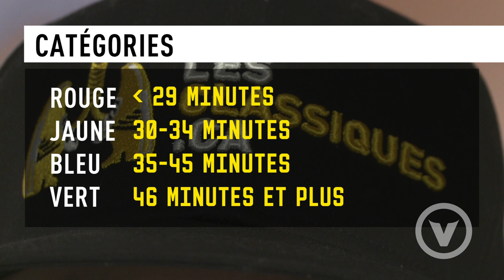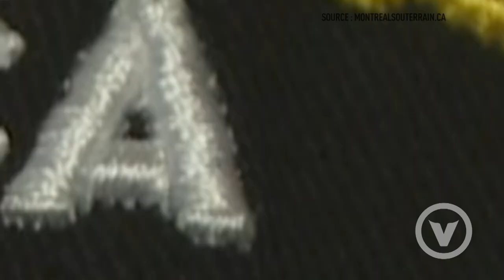Classique 5km Montréal souterrain | LesClassiques.ca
⇒ Nos rassemblements sportif: lesclassiques.ca
Multisports Métro derrière LesClassiques.ca est un organisme d’économie sociale qui rassemble les communautés québécoises autour des principes de la démarche de motivation auto-déterminée à la vie active (MAVIA) pour prévenir le décrochage physique chez les adolescents, les jeunes familles et les retraités.

La Mission de notre organisation est de prévenir le décrochage physique chez les adolescents, jeunes familles et retraités par le rassemblement des acteurs de vie actives dans les communautés, l’éducation au développement du sentiment de compétence et le soutien à l’autonomie pour des collectivités actives et où la vitalité est durable.

Nos vertus et valeurs:
Une étape à la fois –Humilité et Empathie: Nos ambitions sont réalistes et nous nous accomplissons dans le respect des limites de chacun.
Tu veux, tu peux –Optimisme et Persévérance: Nous croyons en la volonté et la capacité de chacun à s’engager.
Meilleurs ensemble –Plaisir et Coopération: Nous croyons qu’il vaut mieux célébrer en équipe un succès que d’assumer seul un échec.

Notre voix et personnalité: Nous sommes optimistes et rassembleuses.

Notre mantra bien que propulsé, voire approprié, par Obama, mais qui communique ce que nous sommes et l’intention de notre démarche auprès des individus et des communautés:  « Yes we can »